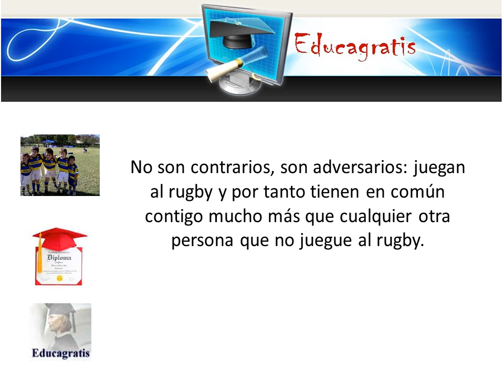Curso de Rugby y su Enseñanza